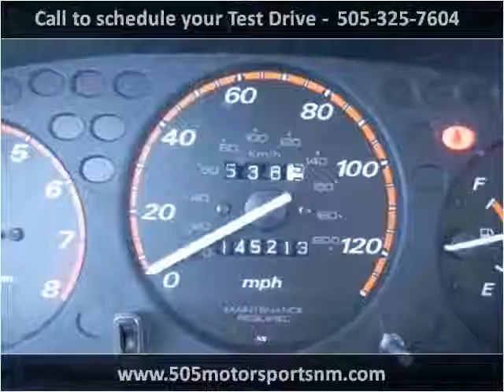2000 Honda CR-V Used Cars Farmington NM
This 2000 Honda CR-V is available from 505 Motorsports.